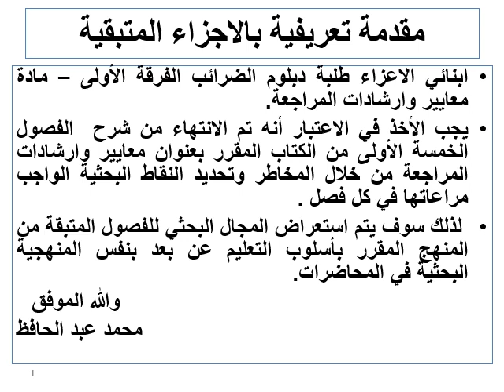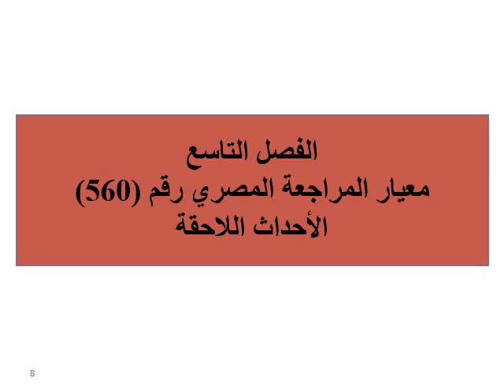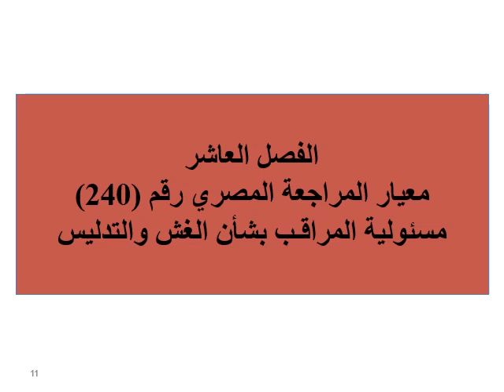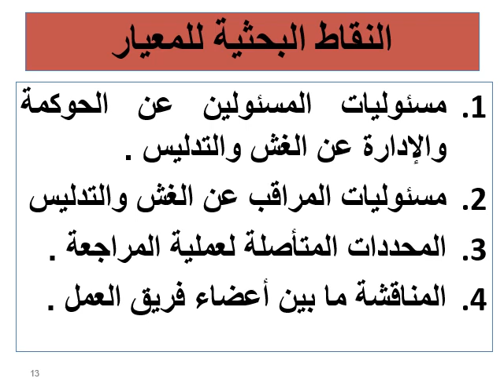دبلومة الضرائب - الفرقة الأولي - معايير وإرشادات المراجعة - د/ محمد عبد الحافظ